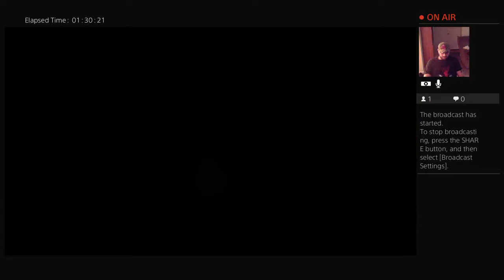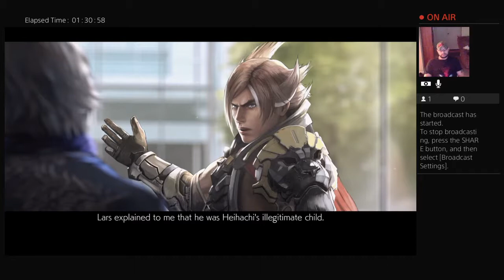Tekken 7 - Story Mode - Alisa vs. Nina to Chapter 10